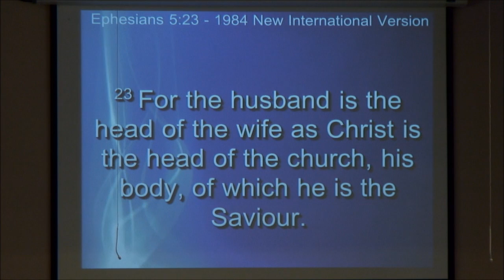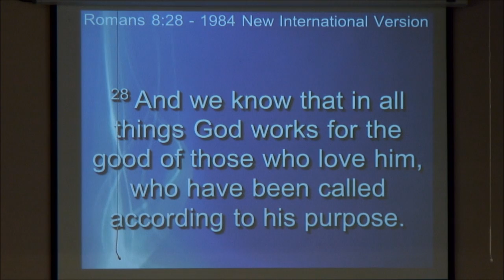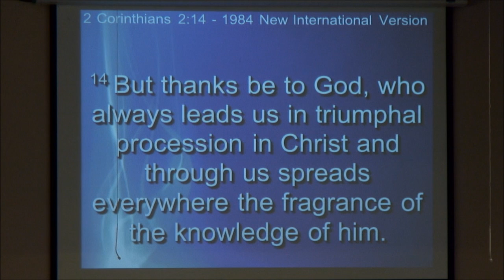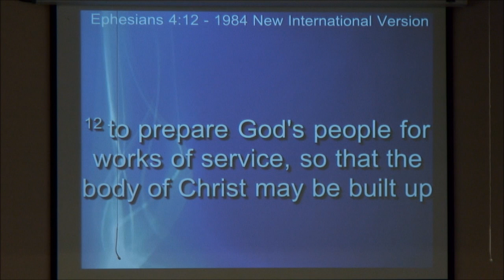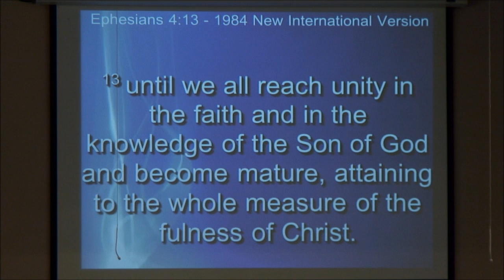Following God's Changes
Cheyenne, Wyoming